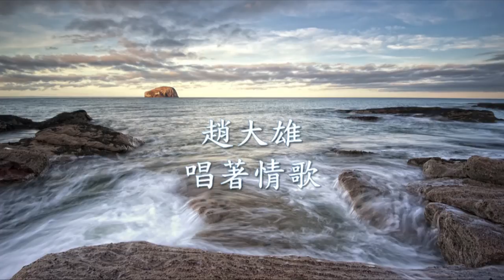趙大雄 - 唱著情歌.mp4